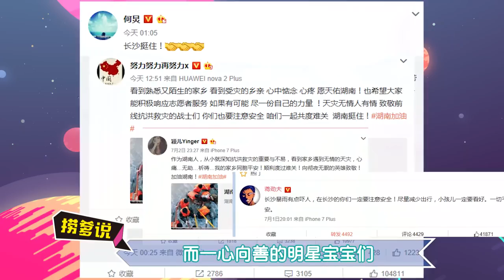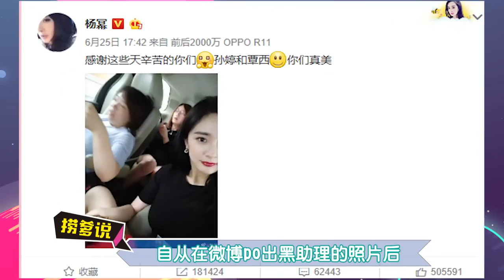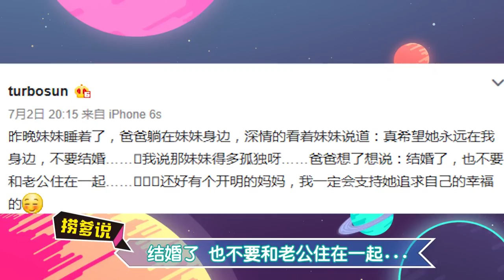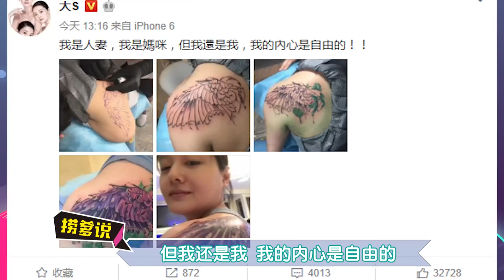《芒果捞星闻》 Mango Star News:芒果扒一扒：杨幂遇尴尬王思聪疑再换新网红 杨紫“越界”惹怒秦俊杰女友粉【芒果TV官方版】